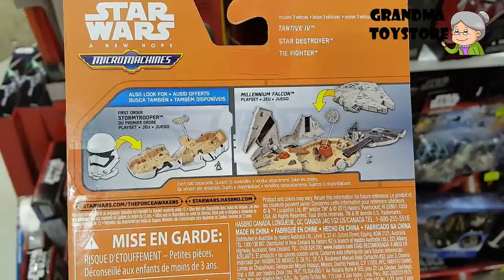Unboxing TOYS Review/Demos - Disney starwars micromachines imperial pursuit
Grandma toystore brings to you the unboxing of the Disney starwars micro machines imperial pursuit.

Launch into action and adventure in the world of Star Wars! Discover the exciting stories of good versus evil in a universe of heroes, villains, and aliens. Picture new galactic maneuvers with this Micro Machines 3-Pack, Imperial Pursuit. Recreate electrifying galactic battles in a fleet of 3 vehicles including Tantive IV, Star Destroyer, and TIE Fighter. Collect and battle with these and other favorite vehicles and figures from Star Wars Micro Machines.